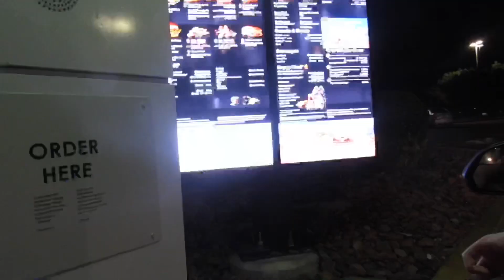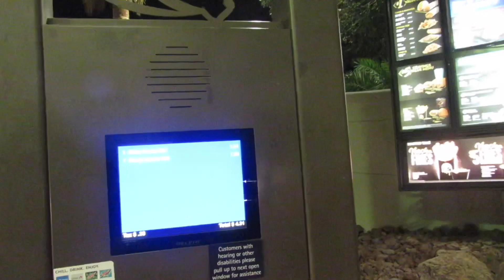PLANNING TO SHUT DOWN THE MALL